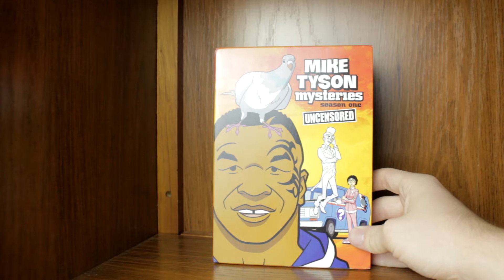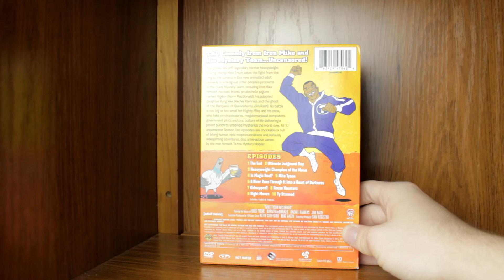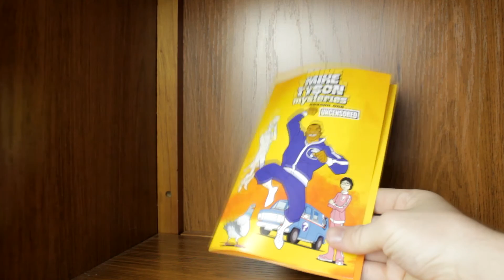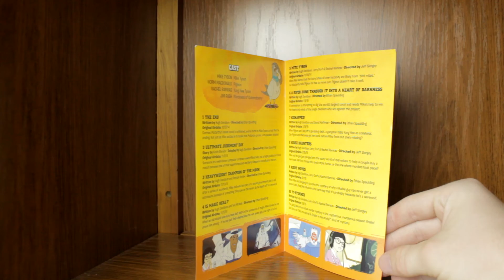Mike Tyson Mysteries Season 1 DVD Unboxing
Thanks all for checking out this video! I hope you enjoyed it. Let me know if you have this set or plan to get it down in the comments below! Don't forget to

Intro and Video By: Darian

Description Keywords:
Warner Brothers Home Entertainment, WB DVD, Adult Swim, Adult Swim DVD, Mike Tyson Mysteries Season One, Mike Tyson Mysteries Season 1 DVD,
Mike Tyson Mysteries Season 1 DVD Unboxing, Mike Tyson Mysteries Season One DVD Unboxing,